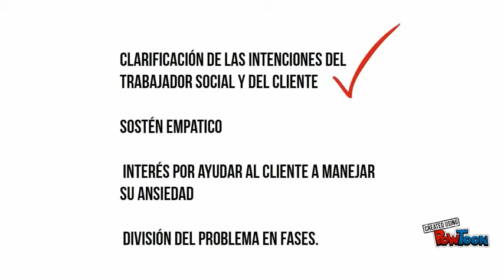Modelo funcional Virginia Robinson